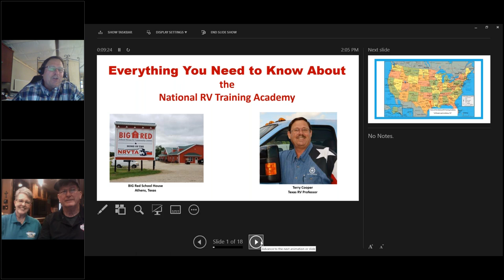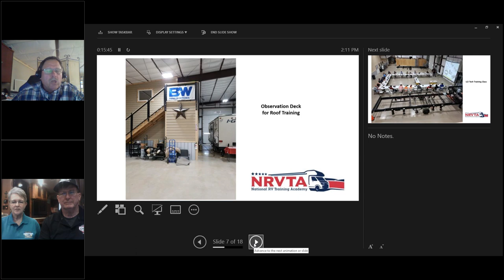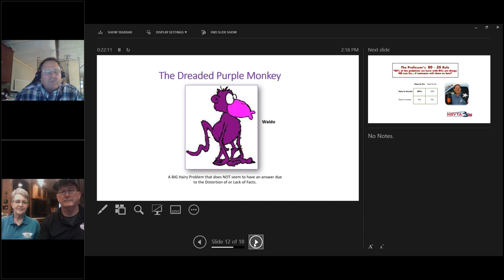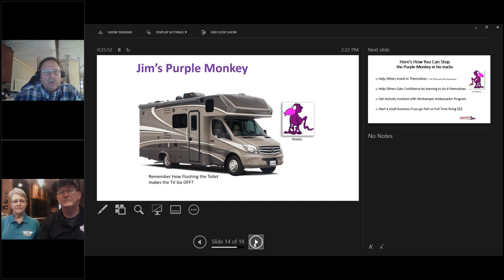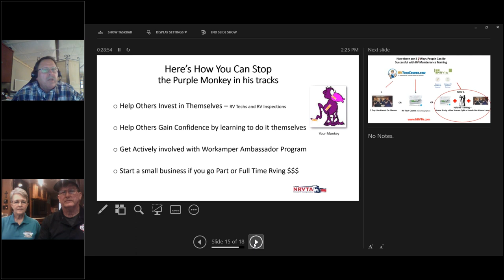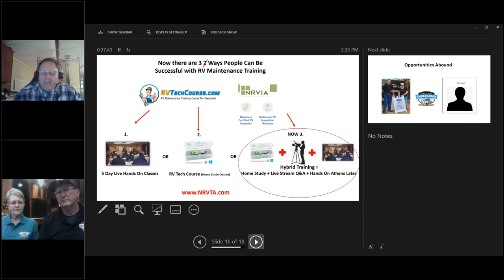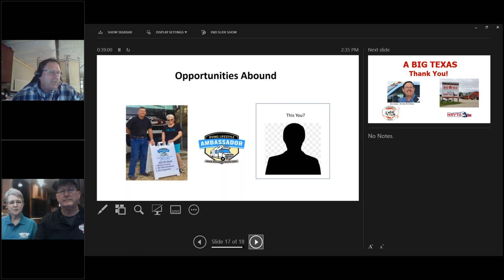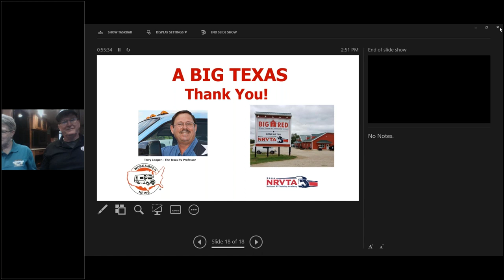Everything You Need To Know About NRVTA National RV Training Academy 1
The Who, What, When, Where, Why & How of the NRVTA (National RV Training Adacemy)